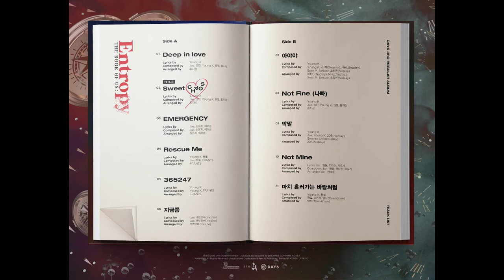Day6 - Sweet Chaos Instrumental [Female Version]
© Day6